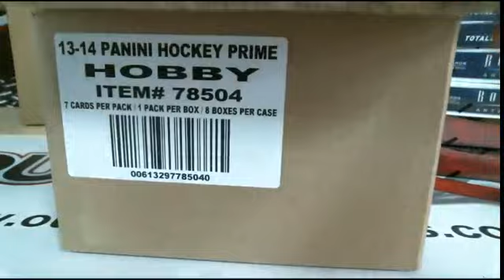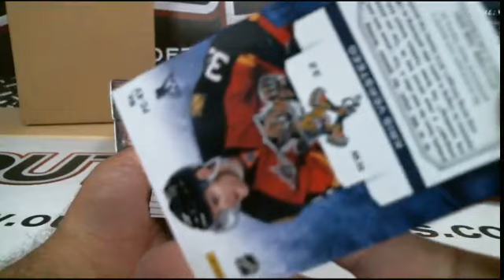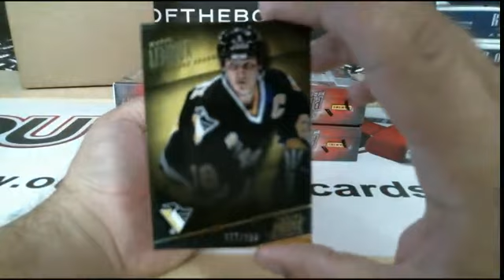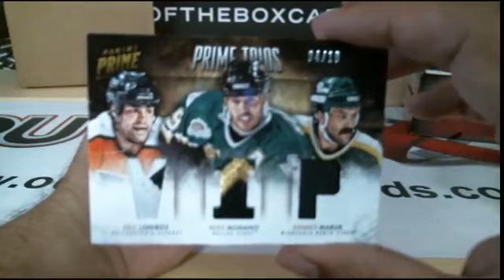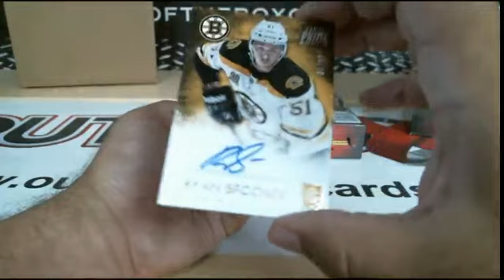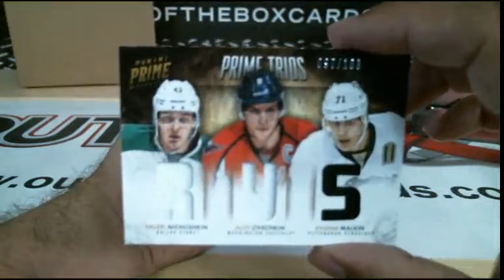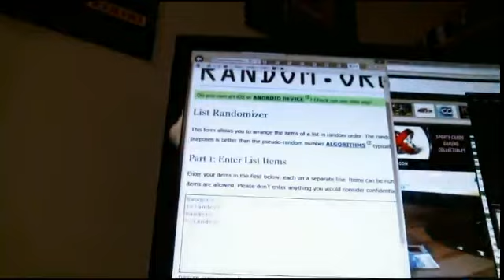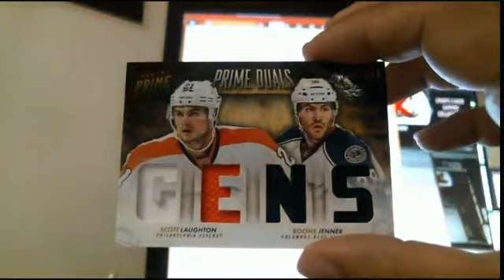Outoftheboxbreaks Break #656- Panini Prime Case Break